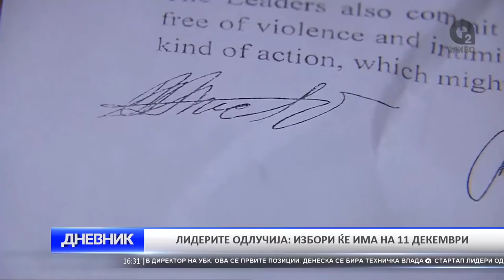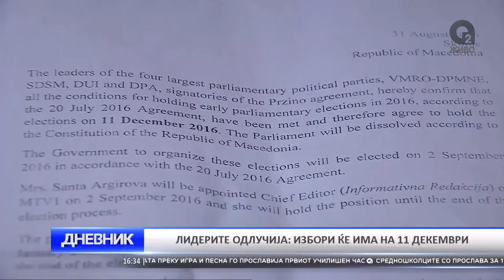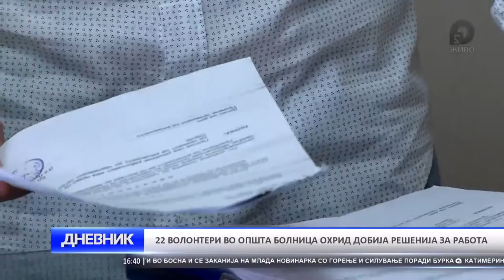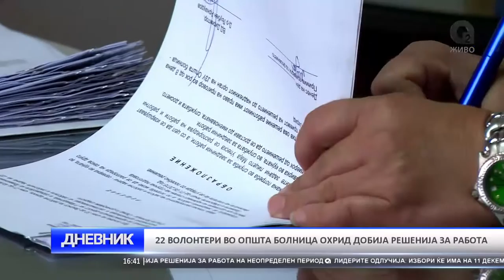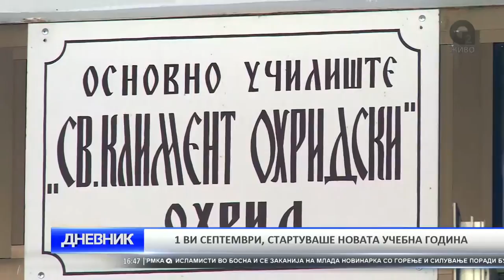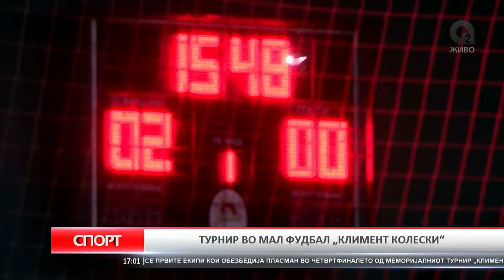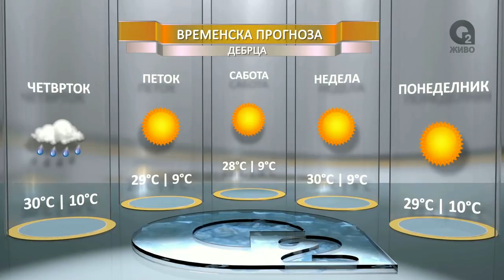O2 DNEVNIK 01 09 2016